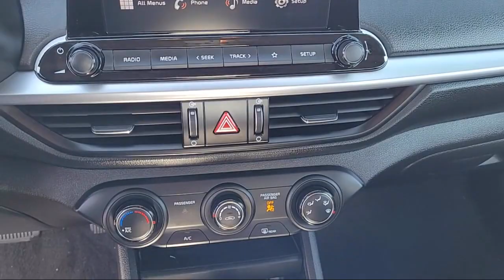2022 Kia Forte LXS Concord Walnut Creek Berkeley Vallejo Antioch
2022 Kia Forte LXS Stock Number: 22420 Vin:3KPF24AD1NE476060.

Concord Kia is proudly serving our friends and neighbors. or give us a call at for more information about this or any of our other vehicles.
Concord Kia
2199 Meridian Park BLVD